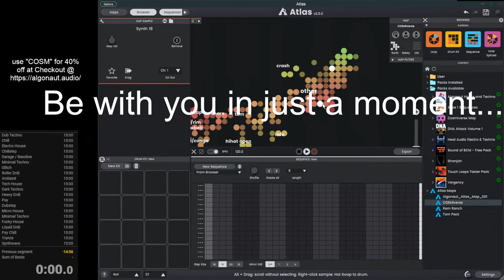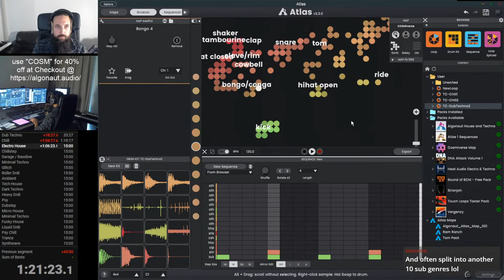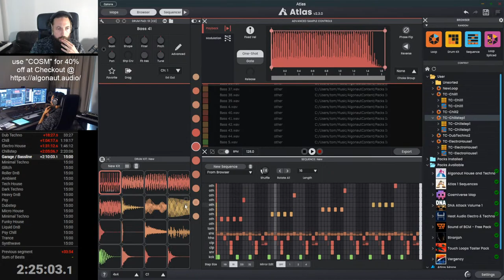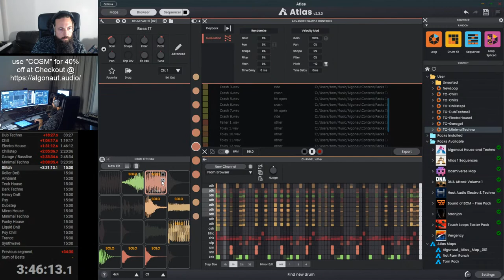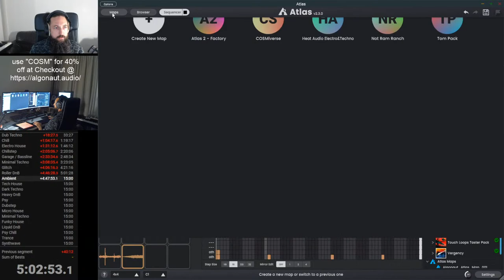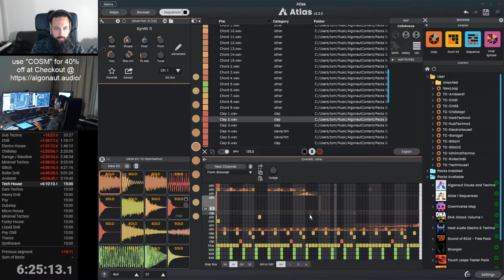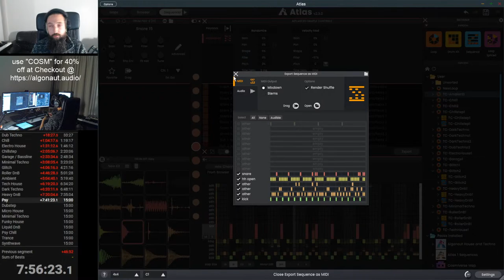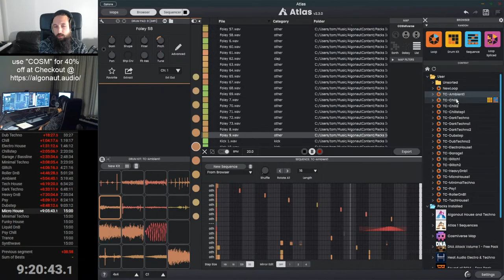Atlas 2.3 - New Features + Pro Tips - Live Stream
If you've watched any of my production content over the last year, you would have seen me use Atlas as my main powerhouse for beat creation. Once I tried it, I quickly adopted it, and haven't looked back. Matt (Founder/Lead Dev) asked for my input on this latest release, and heck has he done a fine job!

Atlas 2.3 now has the ability to modulate individual drum pad parameters using sequencer velocity, so you can really get some life and humanisation out of your loops. You can attach the velocity to things like the cutoff, pitch and even shape/envelope of the sample.

We've teamed up even further, and I'll be live streaming the creation of a free content pack, that will be available for download this upcoming weekend. Join me as I build this while streaming live, while showing off the new features of Atlas 2.3.

0:10:36 - Dub Techno
1:00:14 - Chill
1:47:02 - Electro House
2:13:29 - Chill Step
2:47:23 - Garage / Bassline
3:15:55 - Minimal Techno
3:50:51 - Glitch
4:48:50 - Roller DnB
5:29:03 - Ambient
5:47:28 - Tech House
6:15:40 - Dark Techno
7:15:27 - Heavy DnB
8:02:53 - Psy
8:51:35 - Dubstep
9:22:25 - Micro House